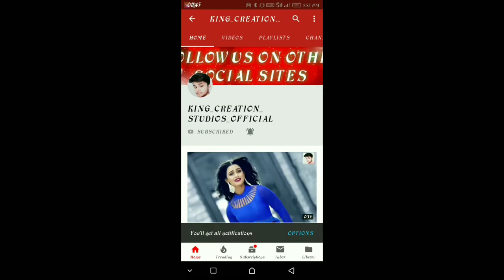💖💖New Love Feel Whatsapp Status Video 2018💖💖